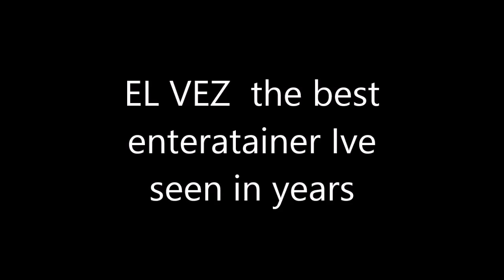ElVez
The Best Entertainer Ive seen in years and socially conscious Mexicann Americans should feel real proud  But Talent has no color  Hes simply the best I wish my video could do the show justice  He cuts off Trumps Had in Peata (sp) form during the show